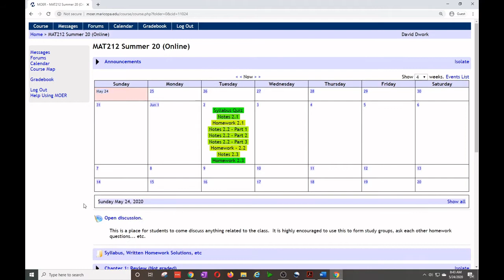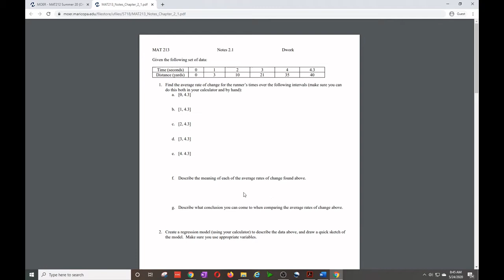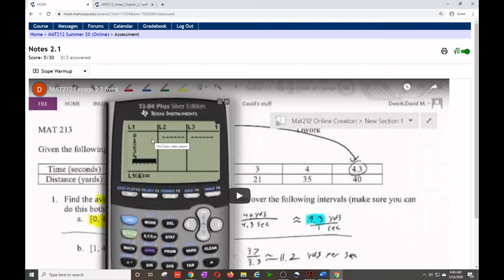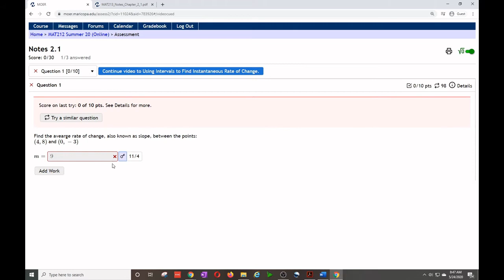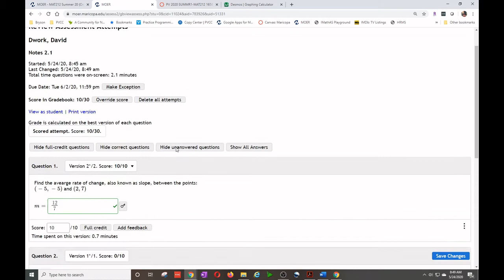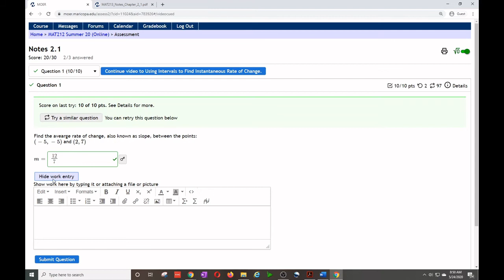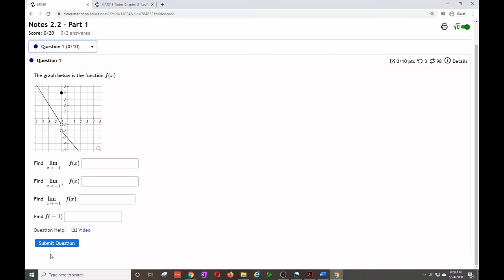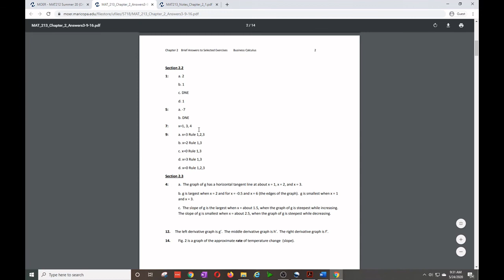MAT212 Flow of the Class (updated summer 2020)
This video walks through the weekly expectations of MAT212, and navigating MOER.